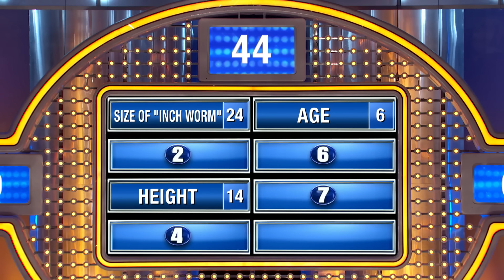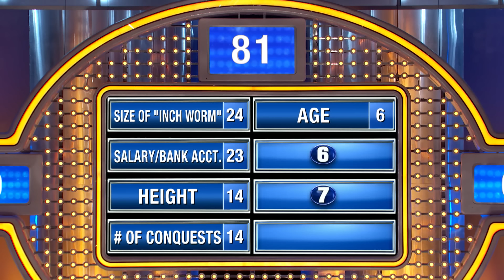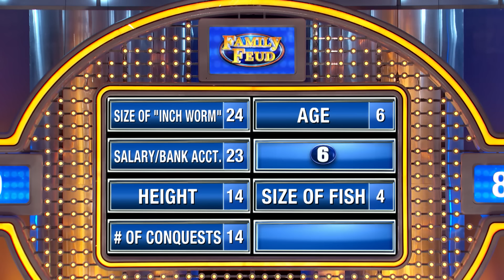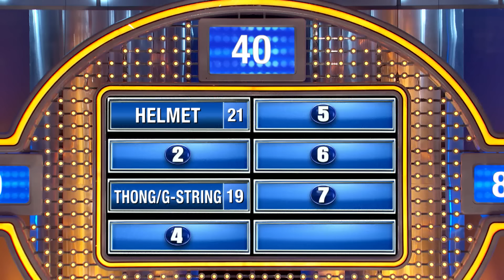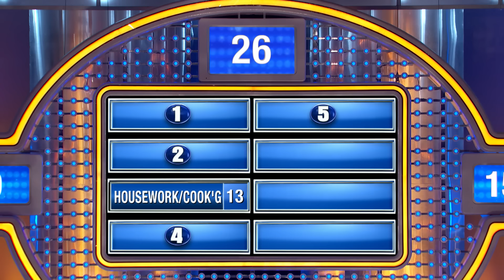A number most men exaggerate?? | Family Feud (Full Episode)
Classic episode! Name a number that most men exaggerate.

CHAPTERS:
0:00 Introduction
2:13 Round 1 (69)
5:27 Round 2
8:00 Round 3
11:57 Round 4
15:31 Fast Money